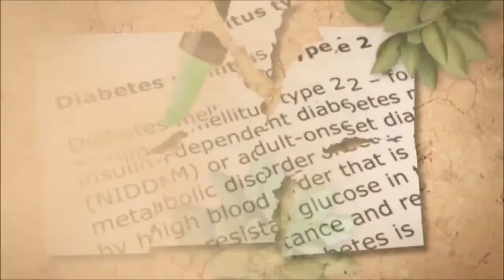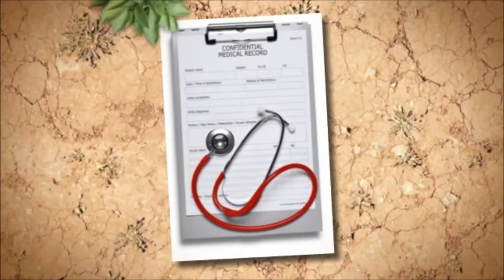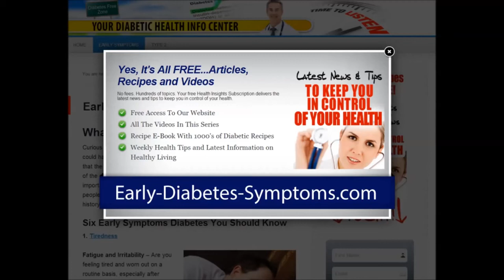Type 2 Diabetes Symptoms Diabetes Warning Signs